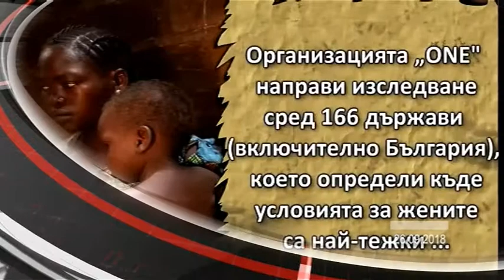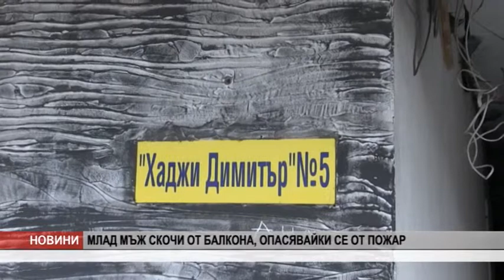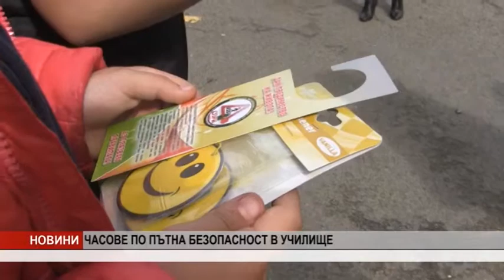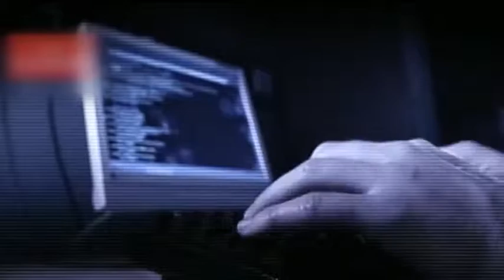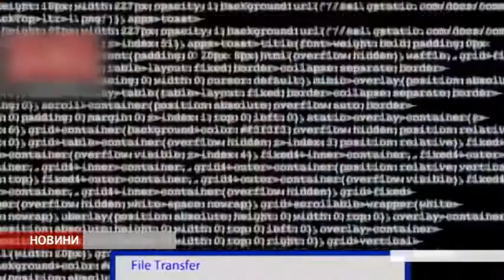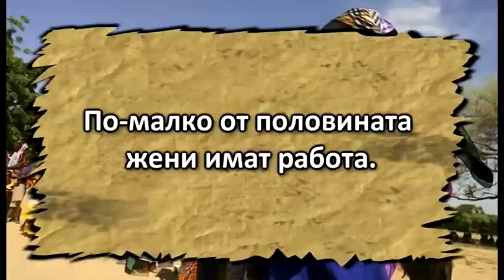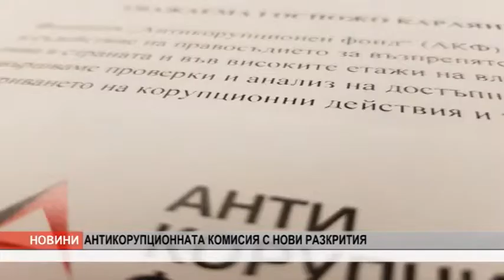VE4ERNI NOVINI 26 09 18